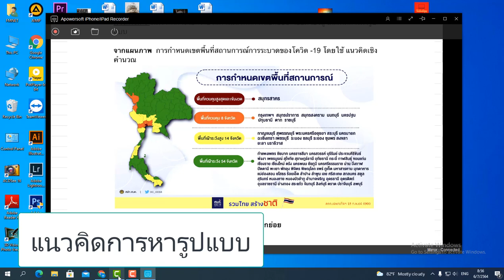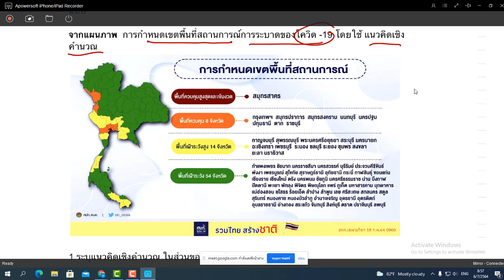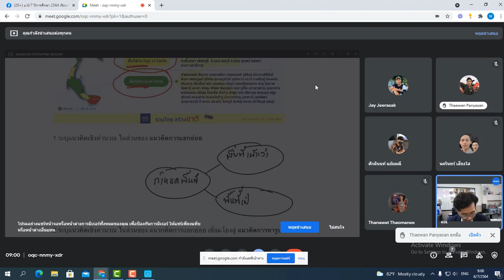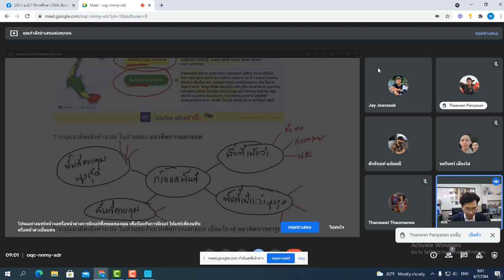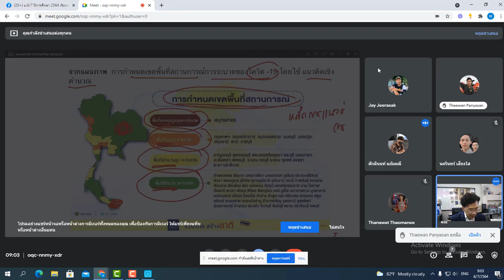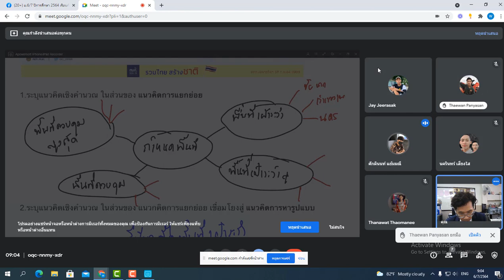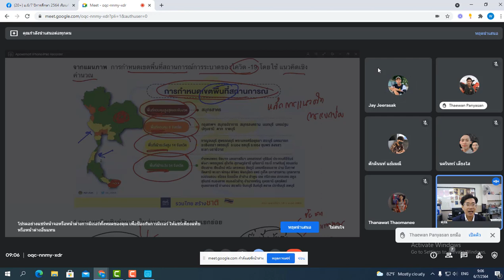แนวคิดการหารูปแบบ